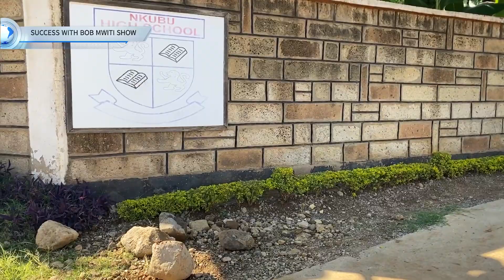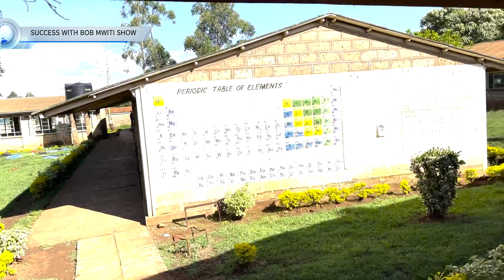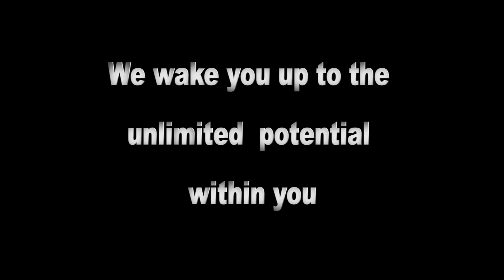Ep81_A Memorable Trip Back To My High School.